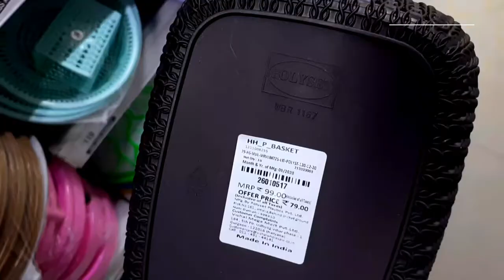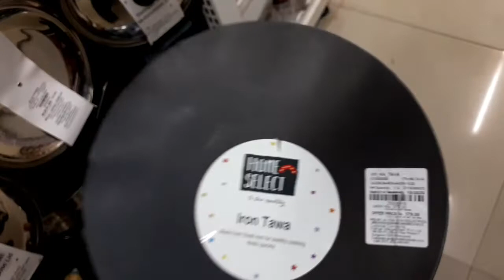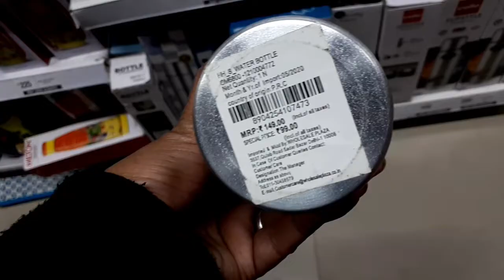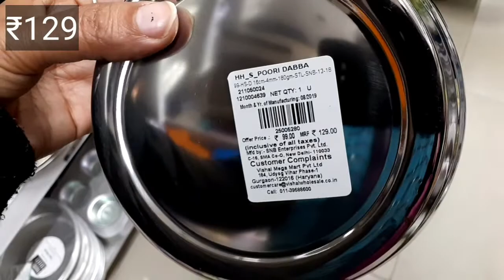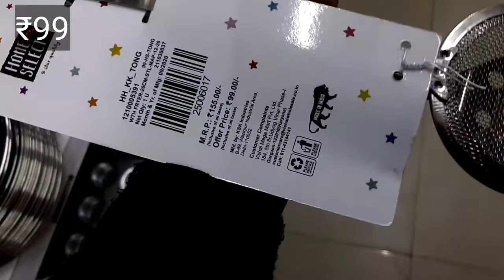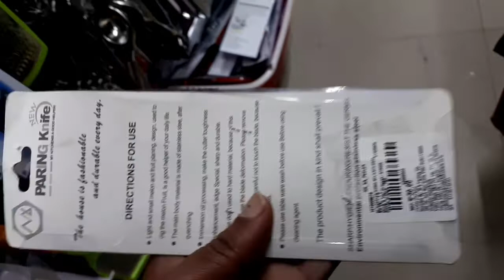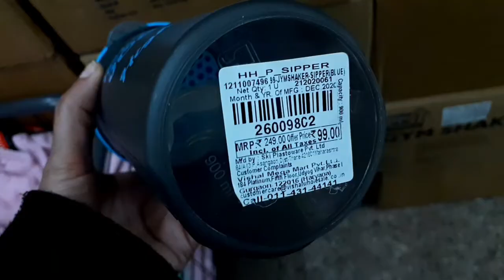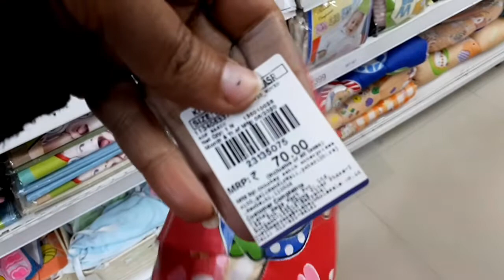VISHAL MEGA MART LATEST TOUR/New Arrival best offers 2021 SALE/ vishal mall/Kitchen & home product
VISHAL MEGA MART LATEST TOUR/NEW ARRIVALS/Kitchen, home organizers at cheap price/new year SALE  ₹39

Vishal Mega Mart latest Tour/New arrivals winter Kids wear/SALE ₹99/Kitchen organizer baskets at ₹39